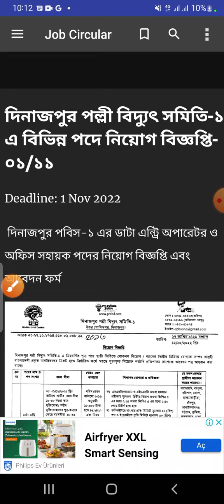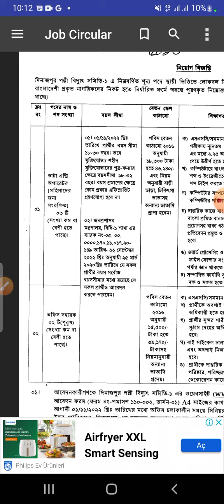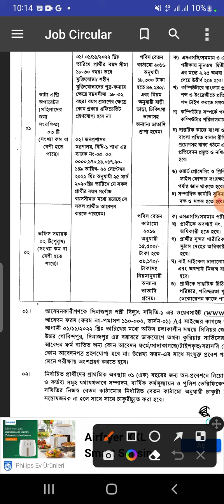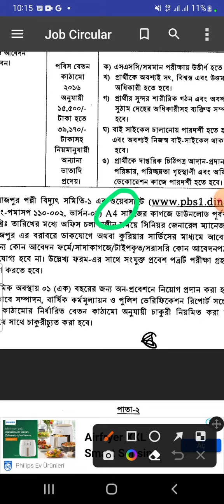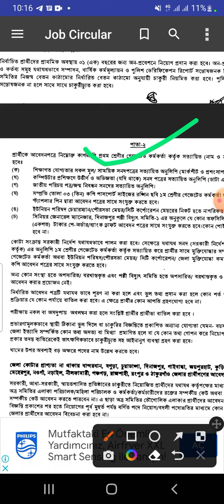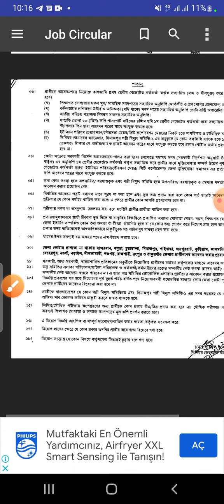পল্লীবিদ্যুৎ সমিতি নিয়োগ বিজ্ঞপ্তি ২০২২ | New Government Job Circular 2022 | Bd Govt Jobs 2022 Today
_jobs_2022,
bd govt. jobs, all jobs bd, bd newspaper,